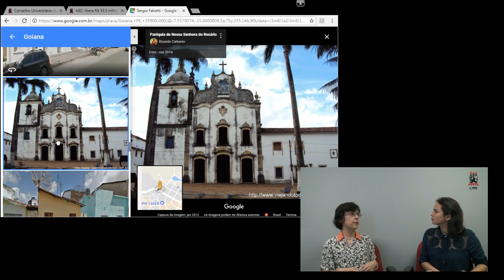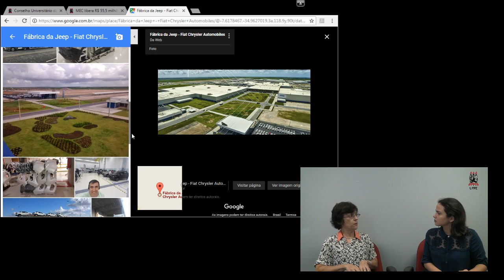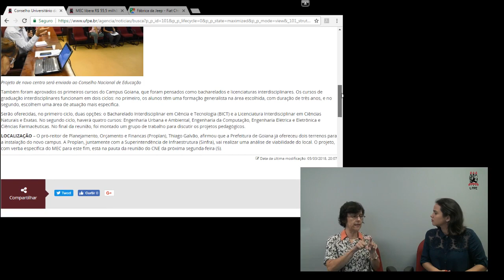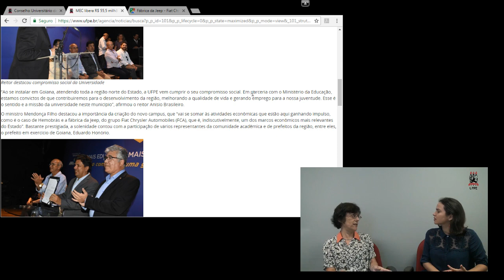Campus Goiana integra Projeto UFPE Futuro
O anúncio da liberação de recursos por parte do Ministério da Educação (MEC), no mês passado, garante o investimento no novo Campus de Tecnologias Avançadas da UFPE, em Goiana. A viabilização do campus e a concepção dos cursos a serem oferecidos na unidade fazem parte do projeto UFPE Futuro, que pensa a relação da instituição com a nova realidade das profissões. A repórter Eliza Brito conversou com a coordenadora geral do projeto, Ana Cristina Fernandes, sobre o UFPE Futuro e o Campus em Goiana. Assista ao vídeo.